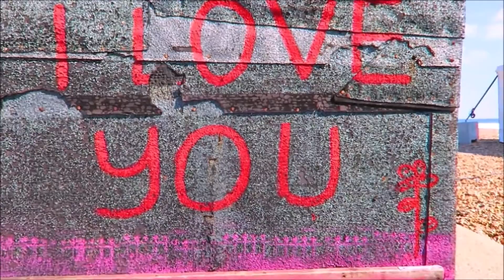Brighton Part 2 (with music by Otis McDonald - Complicate Ya)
A follow on video from Brighton Part 1 I shot in 2019. Enjoy!